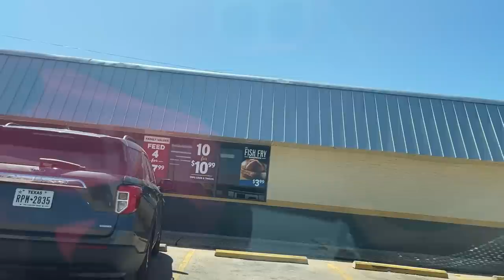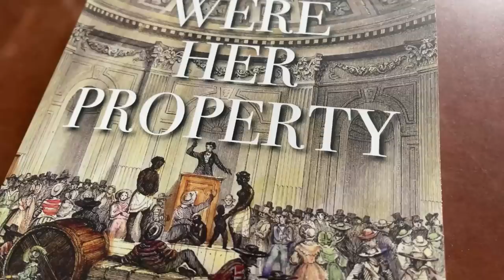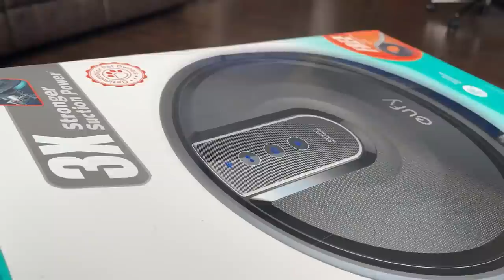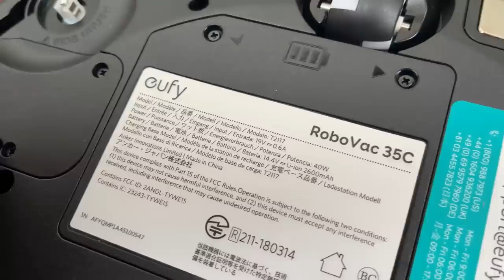VLOG: I WAS SCAMMED WITH A FAKE TELFAR! BABY HAIR TUTORIAL, + MURDERSHOW GOT THE BEST MEXICAN CANDY!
YUMMYBITESTV